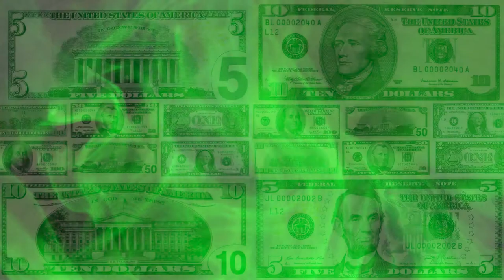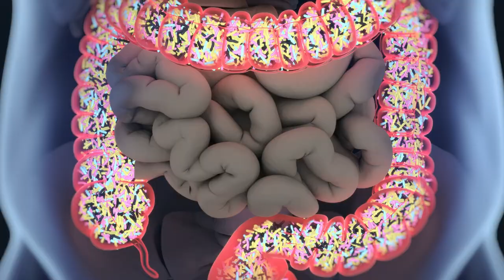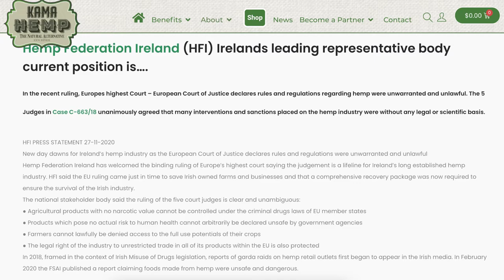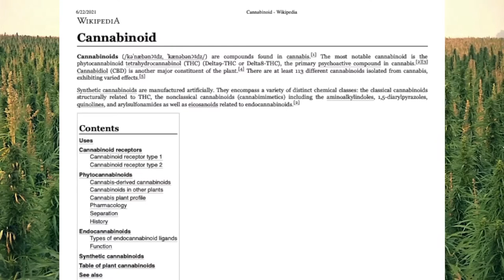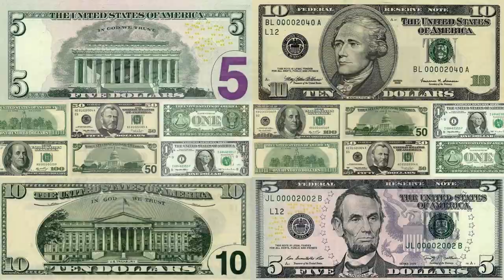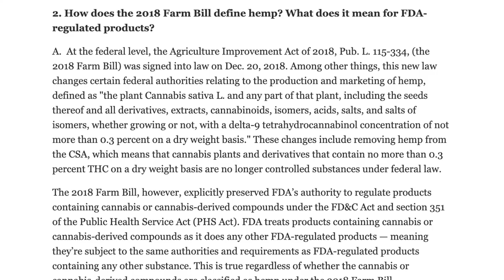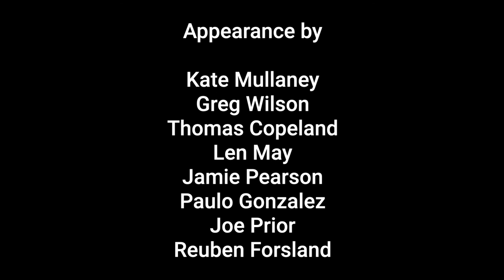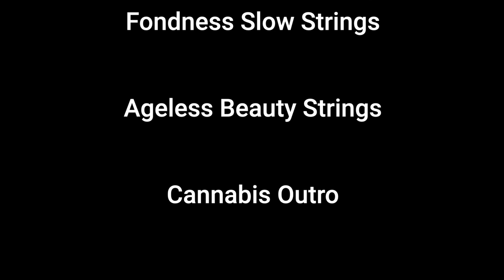The CO$T of Cannabis: History of Hemp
History of Hemp is always changing and facts get diluted by the propaganda machine that profits off of Hemp & Cannabis Prohibition. Our FREEDOM of the Holy Plant, God's Gift, should be our personal choice as FREE WILL entities, and that is a Global and Local issue worth open discussion. Hemp & Cannabis cleans the air, water, and soil of Mother Earth more with effectiveness that is difficult to calculate or rival any other plant. Hemp & Cannabis is our ancestral rights that were taken away from us 100 years ago and it has changed humanity, the planet, and ecosystem in all negatives ways. End the STIGMA and Propaganda around Cannabis & Hemp together by sharing this video; and all joining in on the conversation.

Thank you Mario, Fernando, and Miranda.

Thank you to all who appeared and lended their voice to this film.